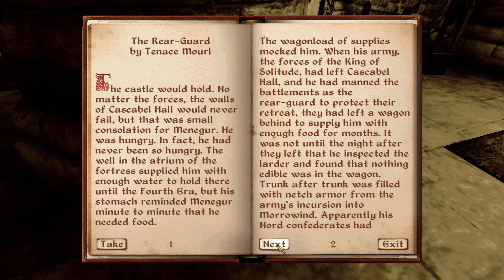The Rear Guard - Reading Oblivion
A reading of The Rear Guard, a book that can be found in The Elder Scrolls IV: Oblivion.